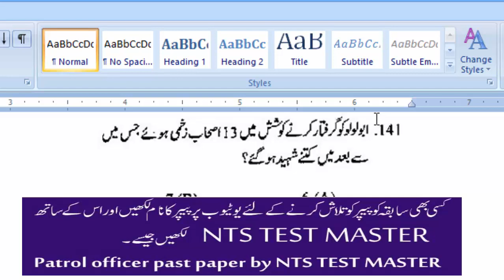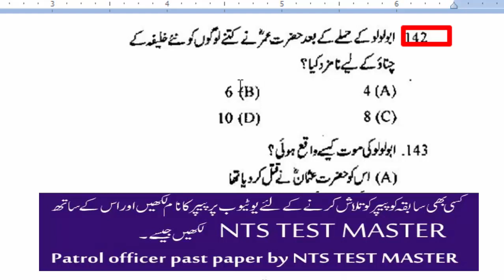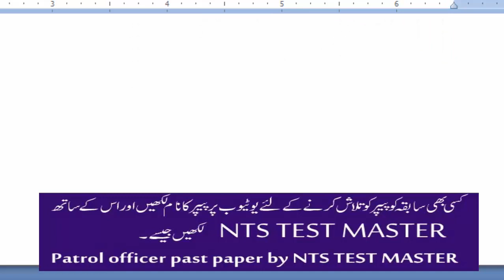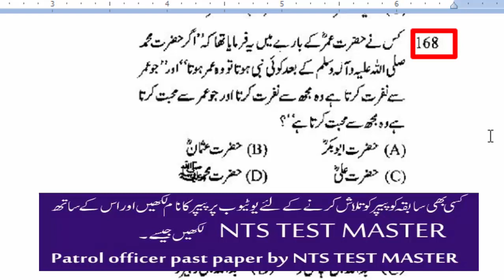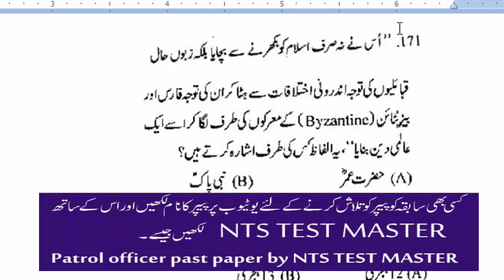Islamiyat MCQs Most Repeatead 6500 | FPSC PPSC NTS OTS PTS ITS CTS ARMY, PAF: Part - 192